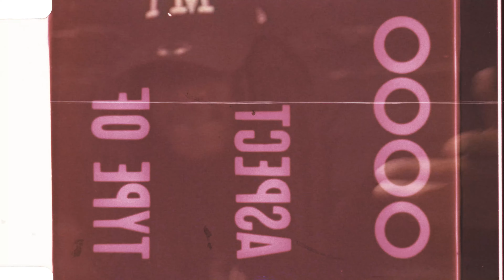TYMB MoneyMan - "Snake Shit" Shot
DM IG @Mofilms312